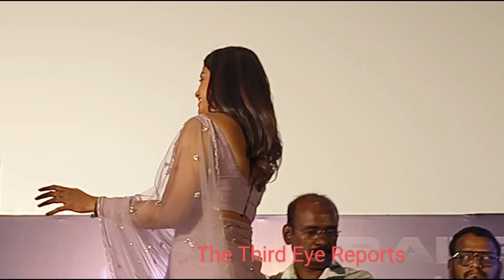Gorgeous Roshini Hari Priyan, ஒரு star studded movieலே இது எனக்கு கடைச்ச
ஒரு star studded movieலே இது எனக்கு கடைச்ச life time opportunity
Garudan Movie, Starring Soori, Sasikumar, Unni Mukundan, Revathi Sharma, Sshivada, Roshini Haripriyan, Samuthrakani, Mime Gopi, R.V.Udayakumar, Vadivukarasi, Dushyanth, Motta Rajendran & Bragida, Music Composed by Yuvan Shankar Raja, Wriiten and Directed by R.S.Durai Senthilkumar, Produced by K.Kumar